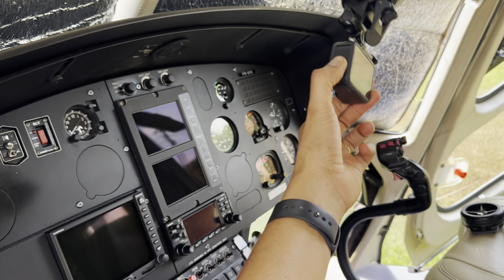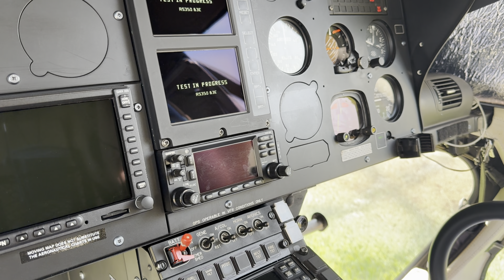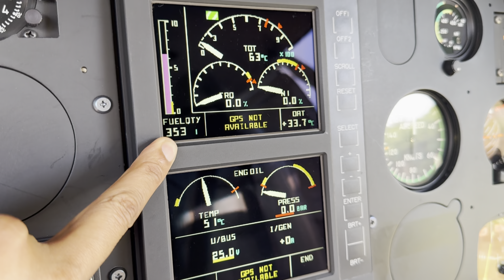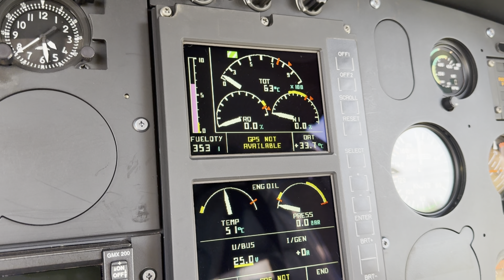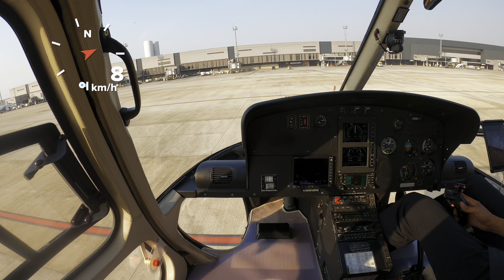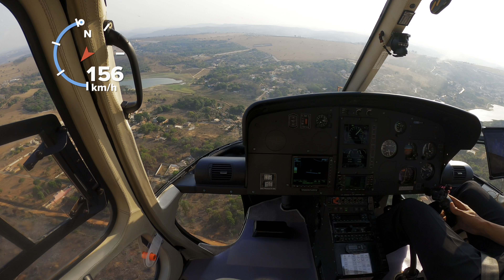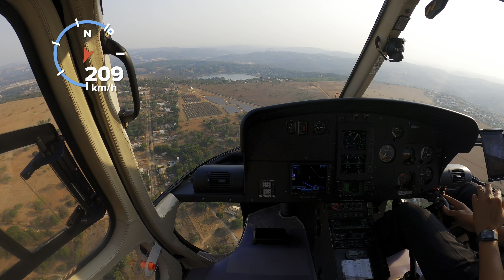Pousei na Pampulha e Confins no mesmo dia de helicóptero! Decolagem Airbus H125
Neste vídeo, decolei de um campo de futebol para o heliporto helibh, logo apos para o aeroporto da Pampulha e Confins! Helicoptero esquilo B3e! Airbus H125, pilotado pelo cmte Rômulo Lima